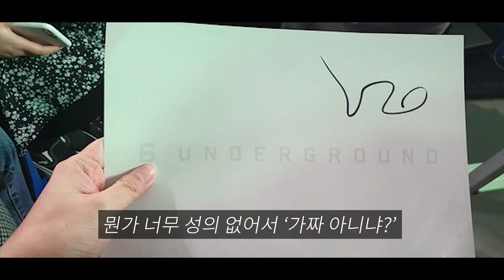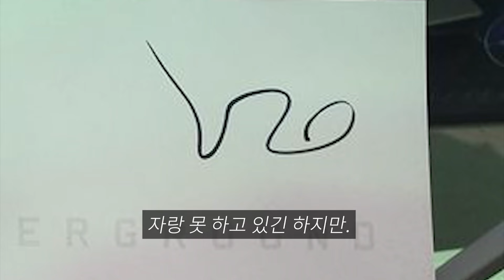막장 게임 속 NPC가 현실 자각하면 벌어지는 일 (예고편 이스터 에그 & 오마주 총정리)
자유도 100% 막장 게임 프리 시티의 NPC가 스스로 게임 캐릭터란 걸
알게 된다면? 아무 것도 아닌 NPC가 자신의 세계인 가상 현실 게임을
지키기 위해 스스로 히어로가 되는, 라이언 레놀즈 본인 피셜 자신의
작품 중 제일 좋았던 영화, 프리 가이 예고편 분석 영상입니다.